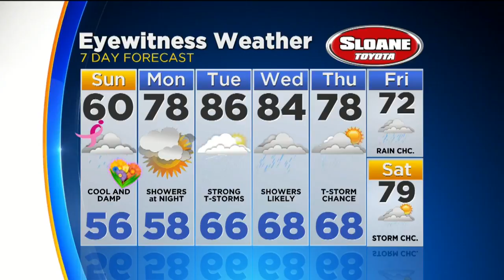Weather Update: Mother's Day Showers